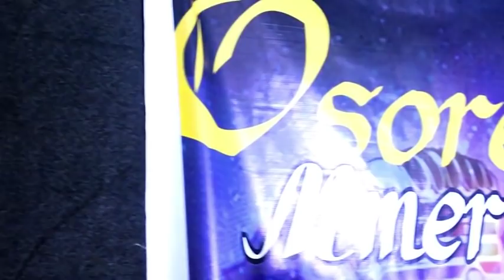Awesome_ELDER SAMUEL MENSAH_Spirit-filled Worship on Osore3 Mmere (Hour of Worship)